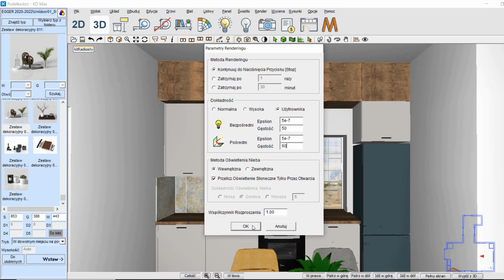Najlepsze uruchomienie światła do Reytrace | KD Max w praktyce!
Najlepsze uruchomienie światła dla Raytrace! 💡

Dzięki szczegółowej edycji oświetlenia uzyskaliśmy jeszcze piękniejsze efekty cieni na naszej scenie przy użyciu silnika renderującego Raytrace.

Z KDmax Twoje projekty będą wyglądać olśniewająco!